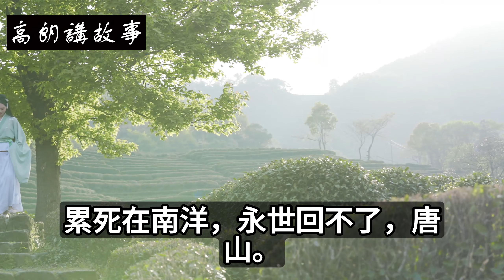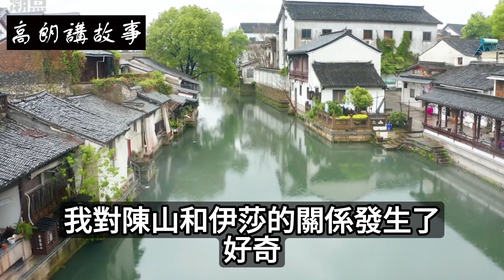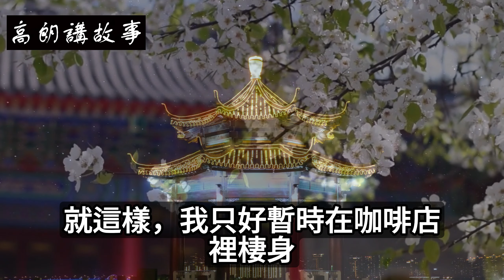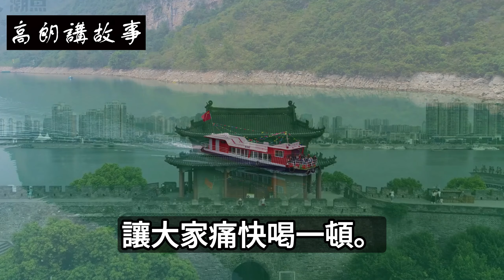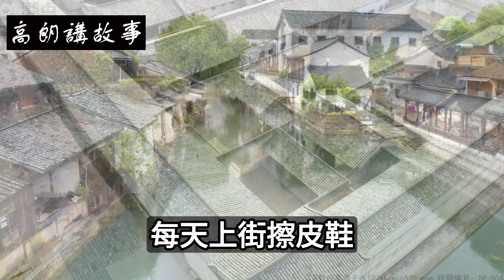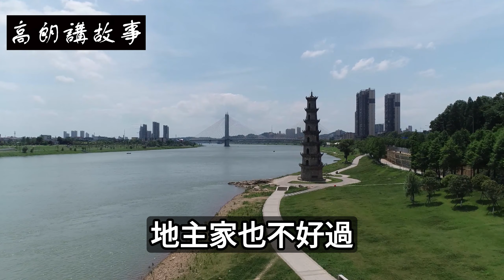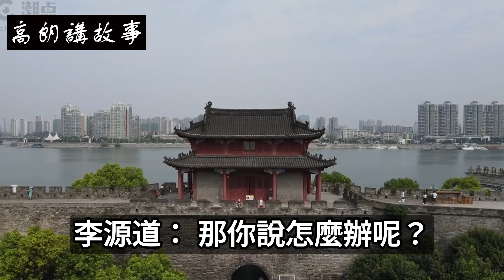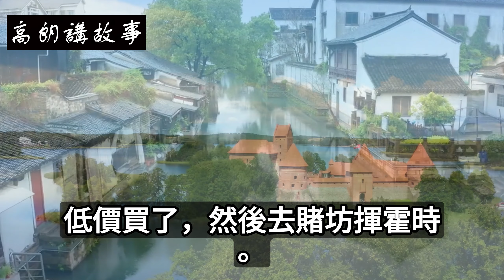民間故事：被欺騙而出洋的悲劇：南洋“番客”的命運與一個家庭在生存風暴中的痛苦｜高朗講故事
民間故事：被欺騙而出洋的悲劇：南洋“番客”的命運與一個家庭在生存風暴中的痛苦
我的故鄉，在祖國的南海邊。那是個美麗富饒的地方。可是為了謀取生路，村裡三家五戶，幾乎都有一兩個人出洋當“番客”，不知有多少人，累死在南洋，永世回不了“唐山。
聽老輩人說，最先的祖輩們下南洋是上了人販子花言巧語的當，被騙出去當“豬仔”，強行裝上船，漂洋過海。跟當年販賣非洲黑奴差不多。運到南洋的華工，被分散到礦山和種植園，白天要干十幾個鐘頭，夜裡擠在板棚里，周圍有木樁和鐵絲網，板棚 的門上還要上鎖，跟監牢一樣。